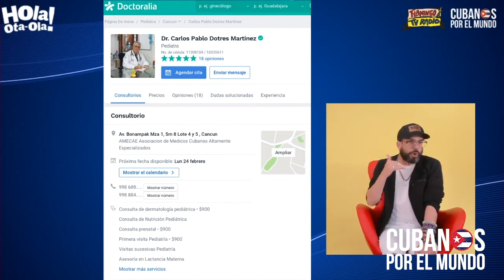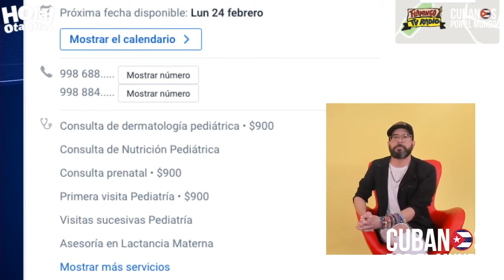Ministro que prohibió a médicos cubanos contratarse en extranjero tiene consulta privada en Cancún